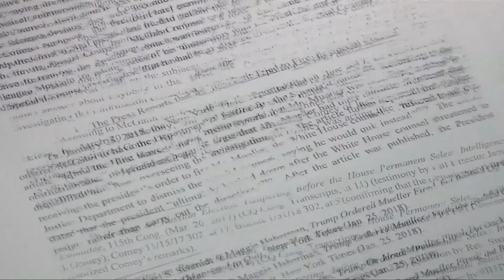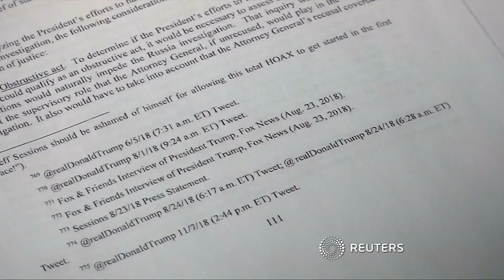Mueller-Bericht zu Trumps Russland-Affäre veröffentlicht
Kurz vor der Veröffentlichung des Berichts von Sonderermittler Robert Mueller hat Justizminister William Barr Präsident Donald Trump erneut gegen Vorwürfe im Zusammenhang mit Russlands Rolle bei der Wahl 2016 verteidigt.